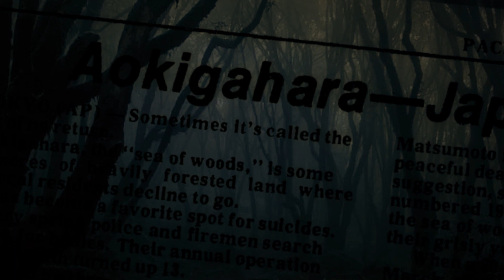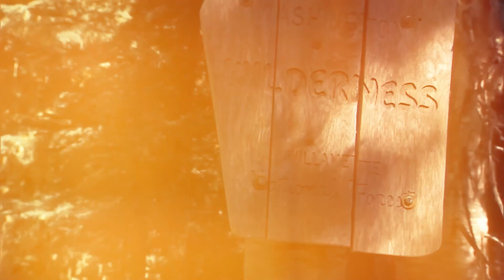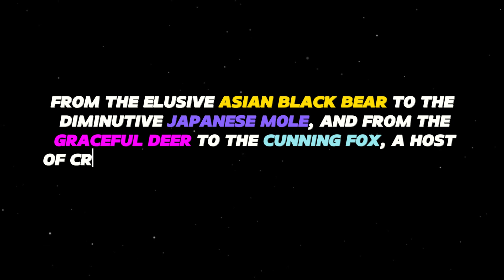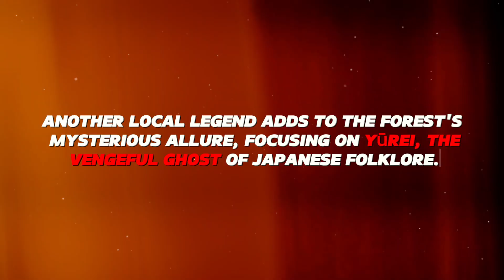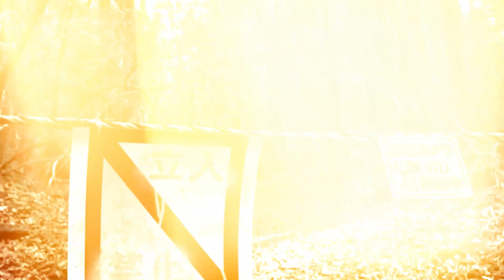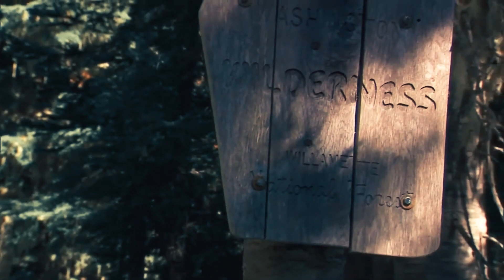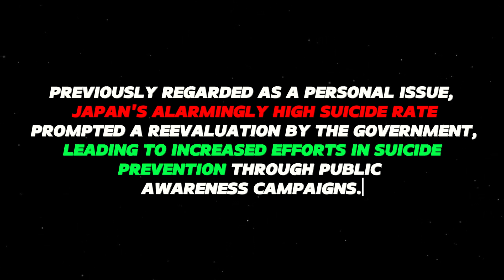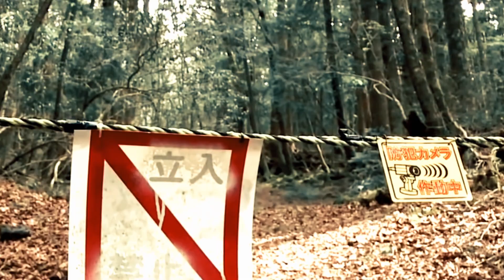Shocking Truth of Japan's Suicide Forest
Japan's Suicide Forest, officially known as Aokigahara Forest, is a place of profound sadness and eerie beauty located at the base of Mount Fuji. Despite its natural splendor, the forest has gained notoriety as a site of numerous suicides over the years, earning it the grim moniker of "Suicide Forest." The shocking truth behind Japan's Suicide Forest is a complex mix of societal pressures, mental health issues, and cultural factors that contribute to its tragic reputation.

Aokigahara Forest's association with suicide dates back centuries, with historical records documenting the practice of ubasute, where elderly or infirm individuals were left in remote areas to die. In modern times, the forest has become a magnet for those contemplating suicide, drawn by its secluded location and the pervasive cultural stigma surrounding mental illness in Japan. Despite efforts by authorities to monitor and prevent suicides in the forest, its vast expanse and dense foliage make it difficult to patrol effectively.

The shocking truth of Japan's Suicide Forest lies in the deep-rooted societal issues that underlie the country's high suicide rate. Japan has long struggled with mental health stigma, social isolation, and intense pressure to succeed, particularly among young people. The prevalence of suicide in Japan reflects a broader mental health crisis that requires systemic changes in attitudes, policies, and support services.

Efforts to address the issue of suicide in Japan's Suicide Forest have included increased signage, suicide prevention patrols, and outreach programs aimed at raising awareness and providing support to those in distress. However, the complex interplay of cultural, social, and psychological factors contributing to suicide in Japan underscores the need for a multifaceted approach that addresses root causes and provides holistic support to individuals at risk.

While Japan's Suicide Forest remains a haunting symbol of despair and tragedy, it also serves as a poignant reminder of the importance of mental health advocacy, suicide prevention efforts, and compassion for those struggling with mental illness. By shedding light on the shocking truth behind Japan's Suicide Forest, we can work toward fostering greater understanding, empathy, and support for individuals facing mental health challenges.